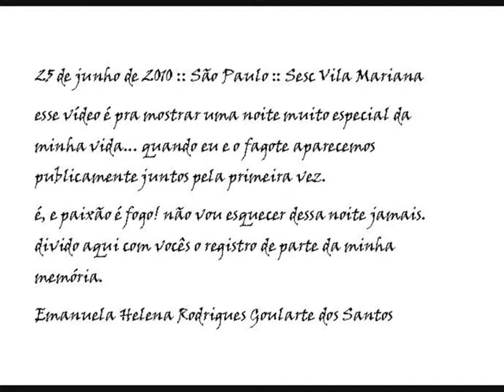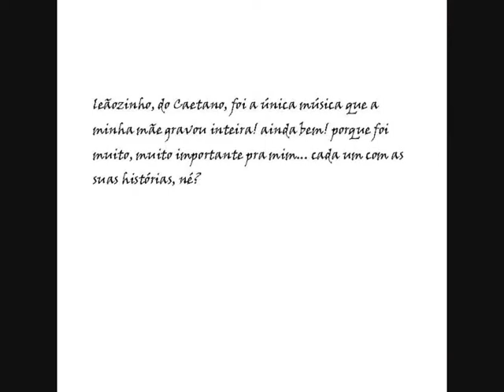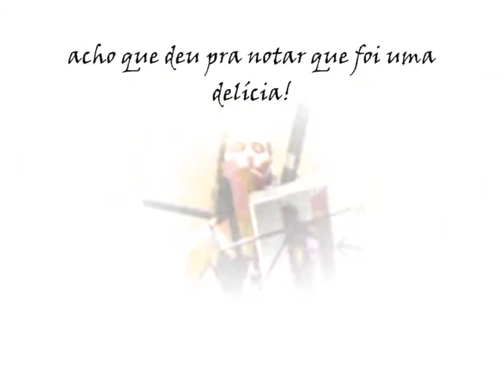a primeira noite com o fagote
apresentação da mostra musical dos alunos do centro de música do sesc vila mariana. são paulo, junho de 2010. sob a regência de Renato Veras Baptista, um cara incrível.